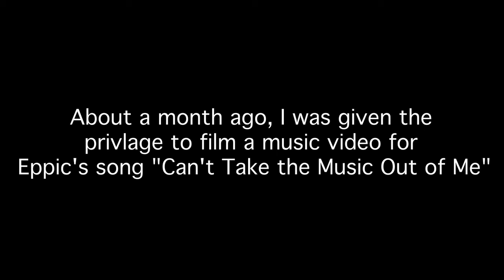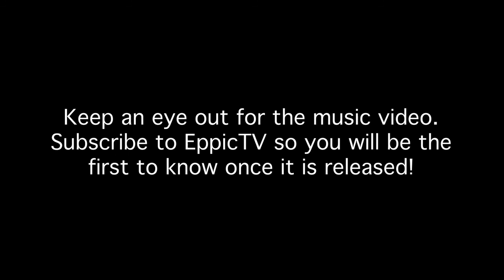Eppic Fail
Bloopers from the music video shoot of Eppic's song Can't Take the Music Outta Me.